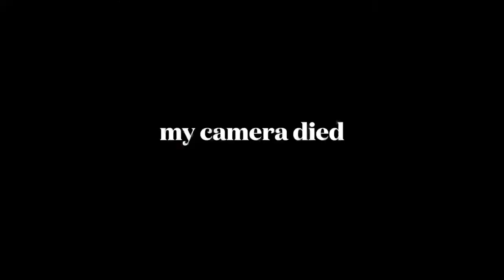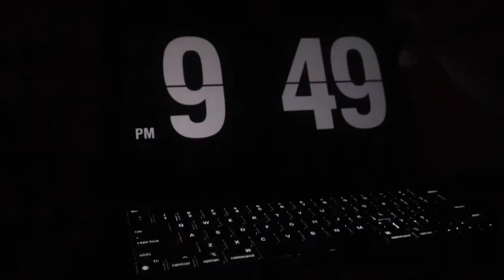Life at Home Diaries 🌞| Melbourne Lockdown DAY 300 2021 | ep. 5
👉🏼 just another day in Melbourne lockdown

Fiji Blue - How Can I Tell You?